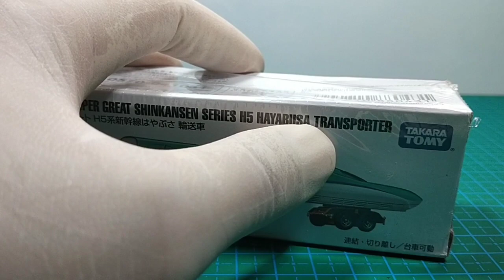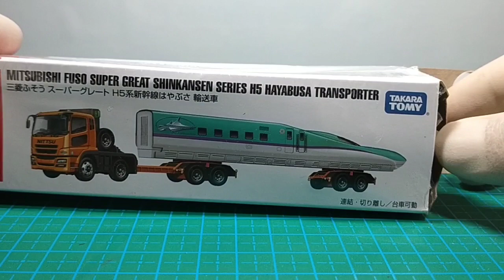Tomica 122 Mitsubhisi Fuso Super Great Shinkansen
Diecast Tomica 122 Mitsubhisi Fuso Super Great Shinkansen Series H5 Hayabusa Transporter